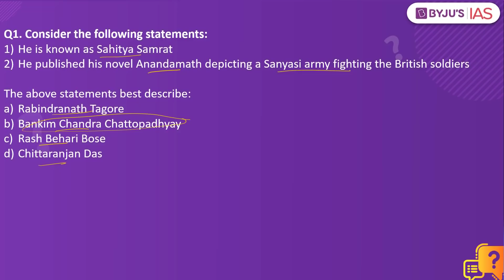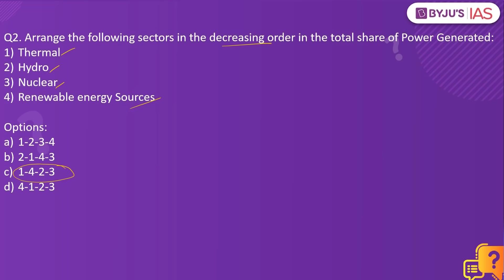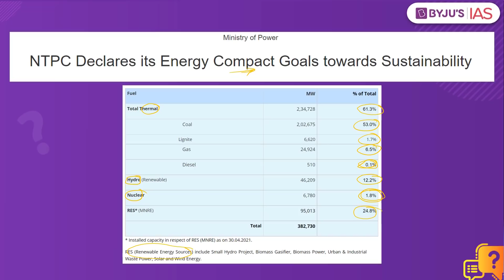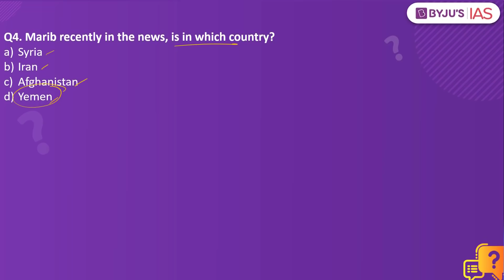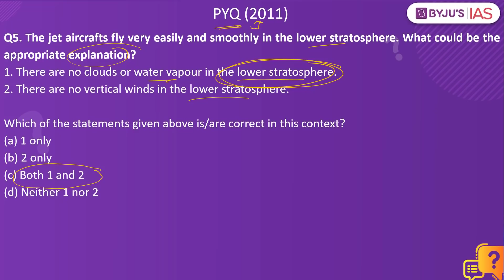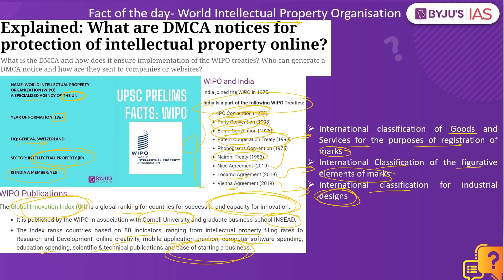CSE: Prelims 2021 - Daily Quiz for IAS Exams | 28th June, 2021.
Topics:
1. Bankim Chandra Chattopadhyay (00:00)
2. Power Sector (02:38)
3. Chief Minister (04:00)
4. Marib (06:45)
5. PYQ- Stratosphere (08:30)
6. Fact of the day- World Intellectual Property Organisation (09:56)

Happy Learning
BYJU'S IAS